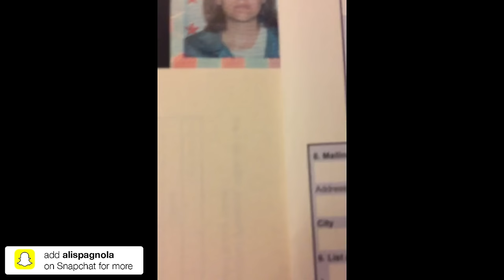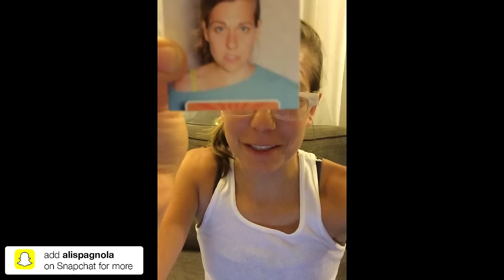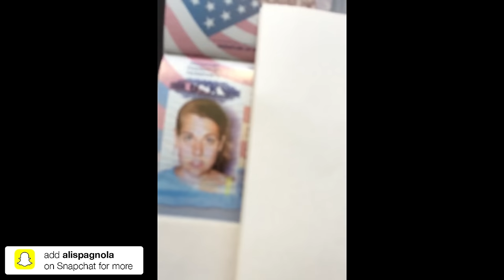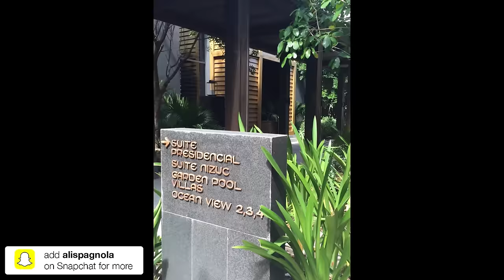SKINNY DIPPING IN CANCUN | SpagsChat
Yeah, we got weird in Mexico. And at the government building that issues passports.

SPECIAL APPEARANCES BY:
Steve Zaragoza, Brie Essrig

MY SNAPCHAT STORY FROM:
Tuesday, May 31, 2016 - Saturday, June 4, 2016

I run to recover from IHOP. I take on the Federal Building to get myself a passport. I stand in a bajillion lines. My passport photo is ridiculous. I feed LA bird popcorn props. TBS and their new show, Wrecked, flies me to freaking Cancun. With my buddy, Cathy. It is fancy. I freak out about it. We drink a lot. We hang out on the beach. We watch the new TV show. We skinny dip. We find an infinity amount of infinity pools. Cathy covers me in terrible temporary tattoos again. It rains indoors in a Mexican airport. I get back to the US and immediately go to a fitness TV show pilot episode shoot for GQ. Then I go to another influencer party at the Getty.